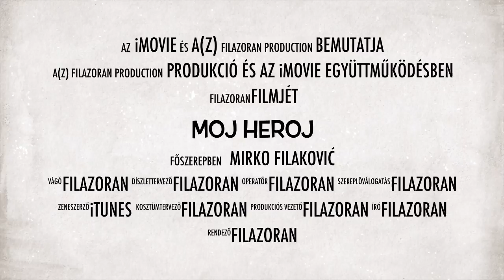Moj Heroj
A videó témája Moj Heroj